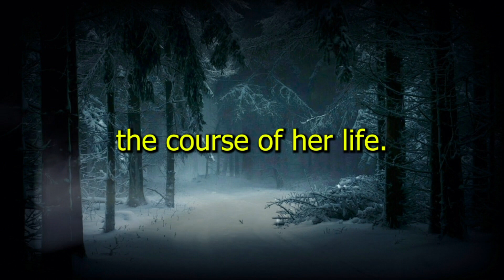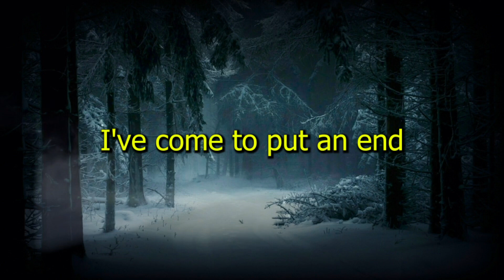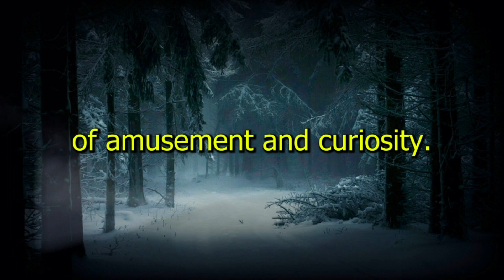Crimson Nightfall | English Stories For Learning English With Subtitles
Story Writer : Syed Mohsin Hussain Bukhari - CHAT GPT